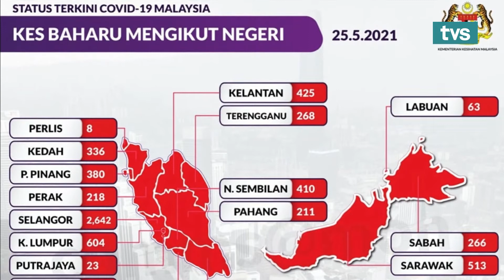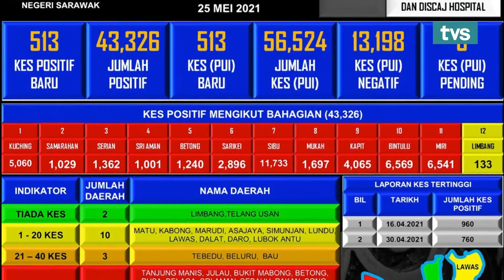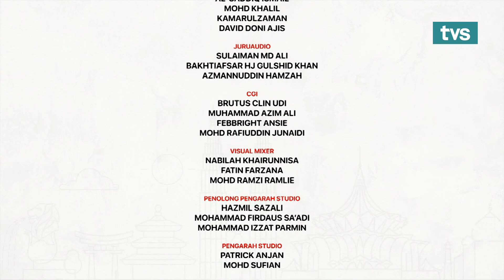Sejahtera Asia Ep 161 Kejayaan Tidak Didendang Filem Pendek & Pinggan Bercorak Tradisi Etnik Iban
Episod Sejahtera Asia bersama tetamu jemputan, Pengasas Bersama Wayang Sutera, Danial Arif Hussin, yang akan berkongsi tentang “Kejayaan Tidak Didendang Filem Pendek ‘Remember’” dan turut bersama, Pengasas Helena Craft Borneo, Helena David Kalum, yang akan berkongsi cerita “Pinggan Bercorak Tradisi Etnik Iban”.

Jangan lupa saksikan Sejahtera Asia jam 7:30 PAGI hanya di TVS saluran 122 Astro & MYTV bersama Jonathan Ding.